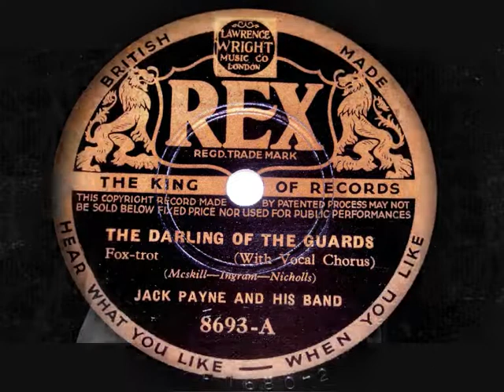78 RPM – Jack Payne and His Band – The Darling Of The Guards (1936)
Jack Payne & His Band
‘The Darling Of The Guards’
Fox-Trot – with Vocalist Billy Scott Coomber

10” shellac single 78 RPM
Rex record label No: 8693
(1936)

Billy Scott Coomber (Singer)
1905 – 1990

John Wesley Vivian “Jack” Payne (Bandleader)
1899 – 1969